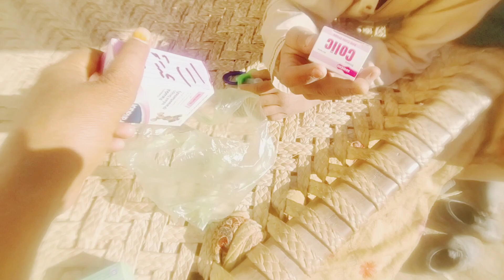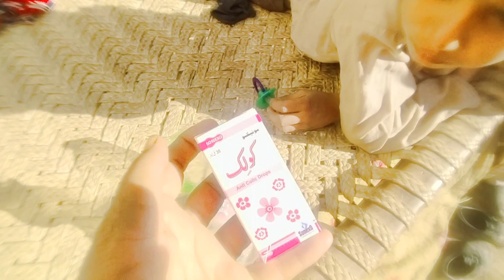Faris Mahmood ki Achanak tabyt Kharab Ho gi Allah pak Kram Farma Aiman Khalil vlogs